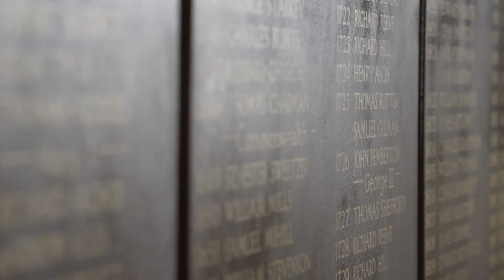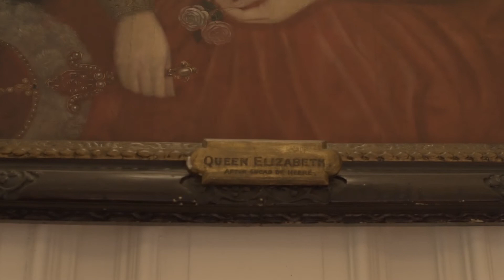Guildhall online tour (French)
Windsor & Royal Borough Museum would like to welcome you to an online tour of Windsor Guildhall. This tour will give you an exclusive glimpse into these majestic rooms with unique stories behind our civic collection Royal portraits.